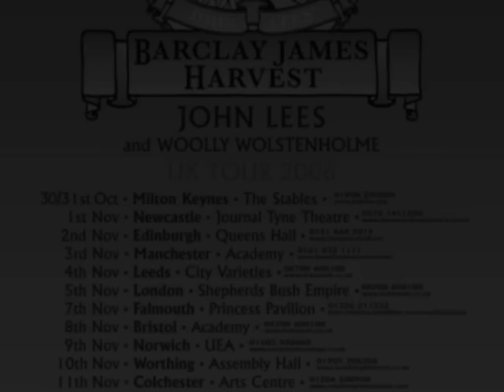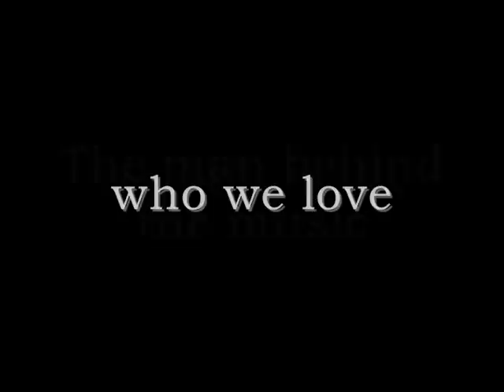Woolly Wolstenholme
One of Woolly Wolstenholme's finest moments; Deceivers All.
In memory of a much missed musician, inspiration and friend.